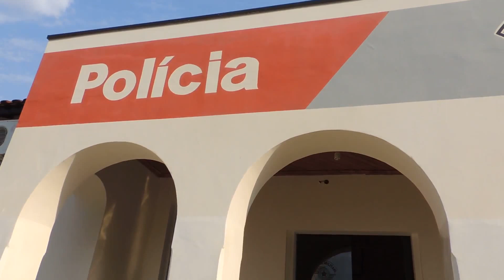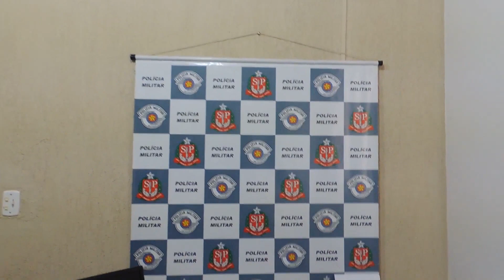TENENTE VILELA FALA SOBRE SEGURANÇA PÚBLICA EM OLÍMPIA